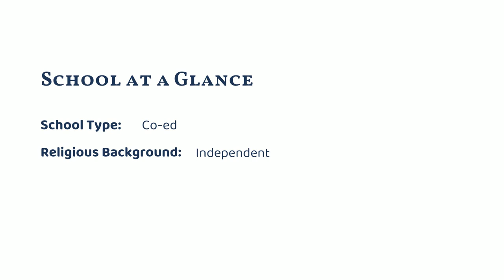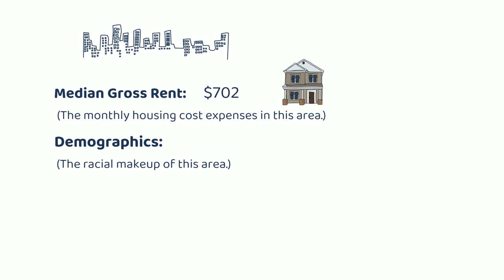Houston Academy (Dothan, AL)